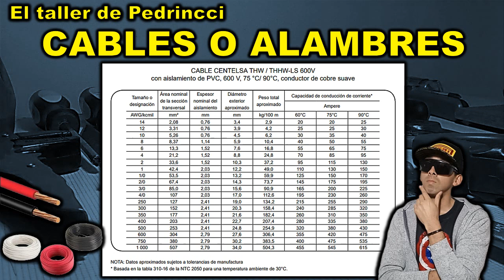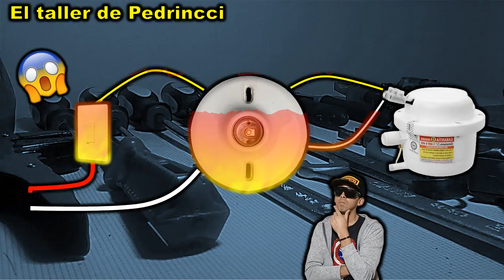NO CONECTE LA DUCHA ELÉCTRICA A LOS CABLES DE LA ROSETA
En este vídeo les explico por qué nunca debemos realizar este tipo de conexión eléctrica a la hora de instalar una ducha.

Aquí encontrará variedad de contenido que le podrá ser de gran ayuda a la hora de querer reparar algún dispositivo, realizar mantenimiento o, poder implementar en sus proyectos. Estoy seguro que esta información le será de gran ayuda!! Así que, vamos a ver y aprender con este nuevo vídeo!!

Electricidad Electrónica Mantenimiento y mucho más!!

Recuerde que soy Pedrincci y éste, es mi taller!!!

Gracias!